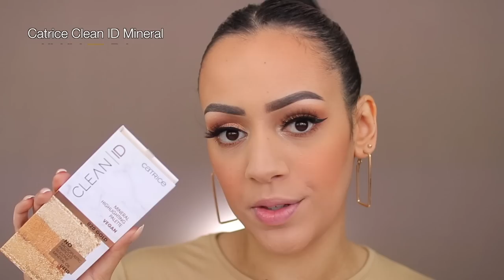CATRICE CLEAN ID COLLECTIE TESTEN !!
Vandaag review ik de CATRICE CLEAN ID COLLECTIE! Enjoy :)

Makeup producten die ik heb gebruikt:
Catrice Clean ID Pore Perfecting Primer
Catrice Clean ID Glow Prime & Fix Spray
Catrice Clean ID Mineral Eyeshadow Palette Vegan Natural Nude 010
Catrice Clean ID Hydra Volume Lip Plumper 020
Catrice Clean ID Mineral Bronzer 020
Catrice Clean ID Matt Liquid Liner 010
Catrice Clean ID Full Lash Mascara Extra Black 010
Catrice Clean ID Mineral Highlighting Palette 020

MIJN KORTINGSCODES:

SARAHMARIKH10

SARAH30